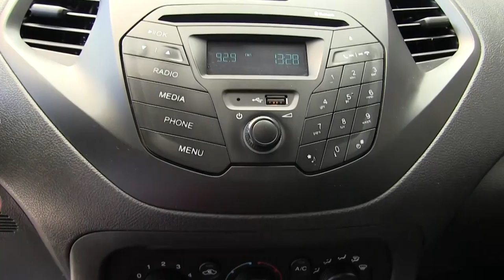Ford / Figo / 2016 / a116804